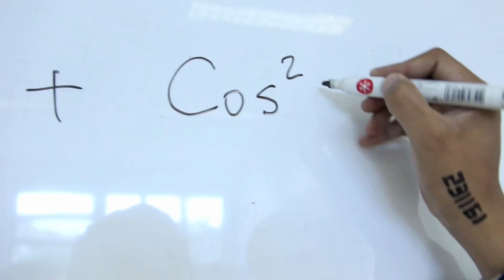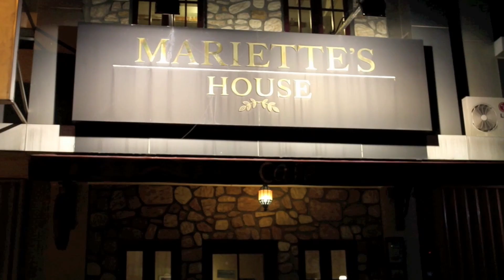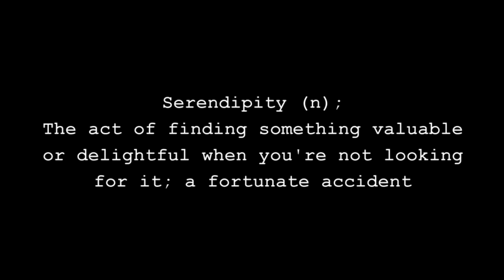Serendipity - Full Movie